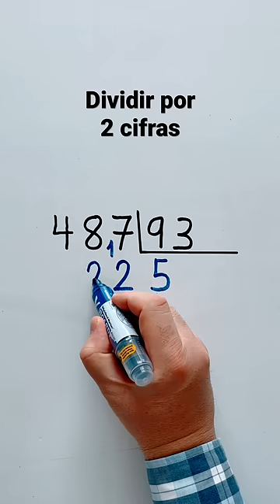Dividir por 2 cifras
Truco para dividir con dos cifras en el divisor